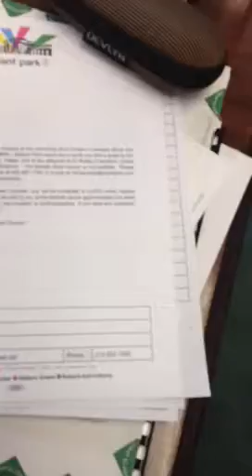D town fantazy 2013 expo invite